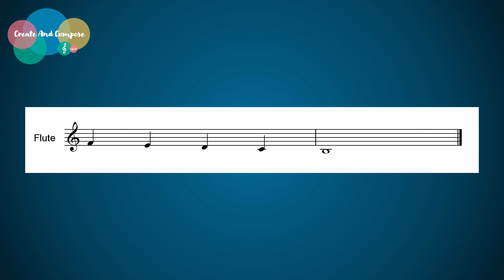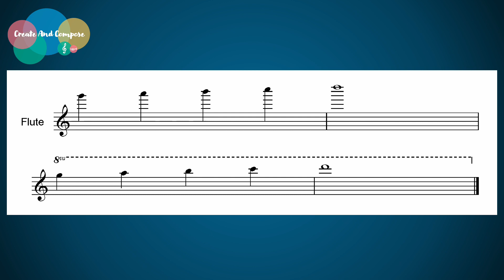Flute - Range and Pitch